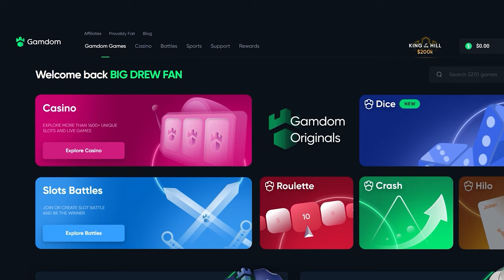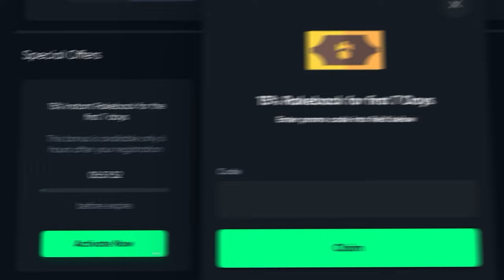INSANE $50,000 of WINS on STARLIGHT PRINCESS!!!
HUGEEEEE SESSION ON STARLIGHT PRINCESS BOYS!!
We did the biggest Bonus Buys and MASSIVE Spins and got into a $15,000 bonus and had huge buys pay us!! Please smash the like for me :)